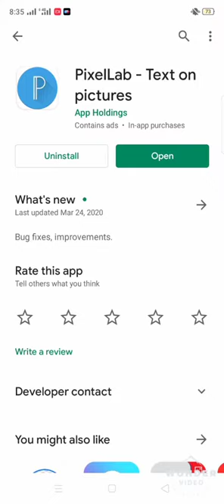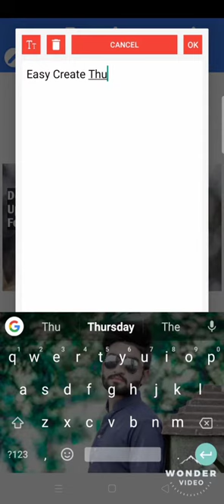How To Make Thumbnails For YouTube Videos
Hello Everyone In This Video I am Gonna Show You How To Make Best Easy Thumbnail For YouTube Videos

Editor

Boys Style
Boys Pose
Boy fashion Photographer